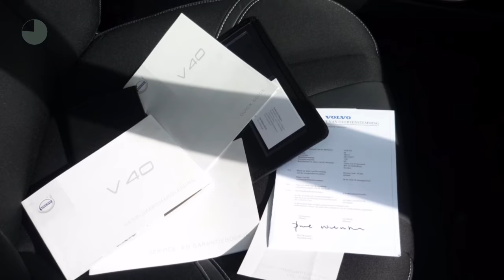Volvo V40 2.0 T2 122PK Momentum Business